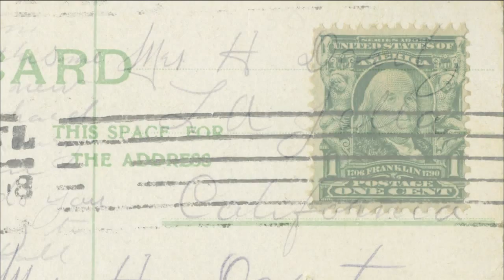Morning Bell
The latest installment of Memory Chain examines a time and place where young children were forced to deal with the realities of life apart from their families.

Archival Images Courtesy of:  Bass Photo & Martin Collection - Indiana Historical Society, Vigo County Historical Society, Indiana State University Library

Special Thanks to:  Susan Sutton

Produced & Directed by:  Susanne Schwibs

Written & Narrated by:  Tom Roznowski

Production Assistance Provided by:  Hugh Donkin, Adrienne Wagner